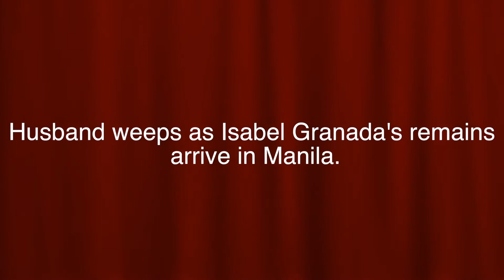Husband weeps as Isabel Granada's remains arrive in Manila